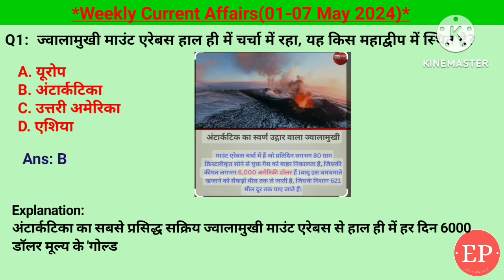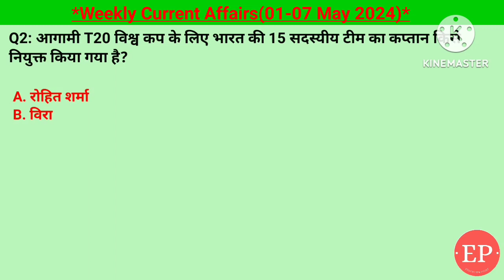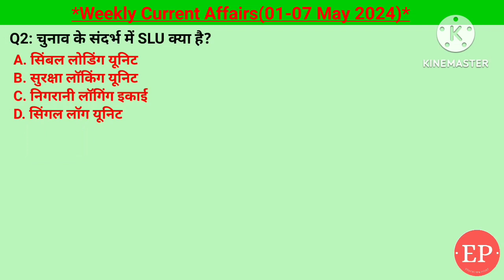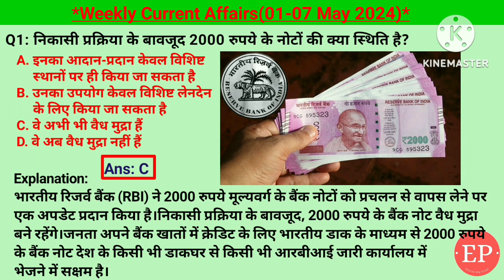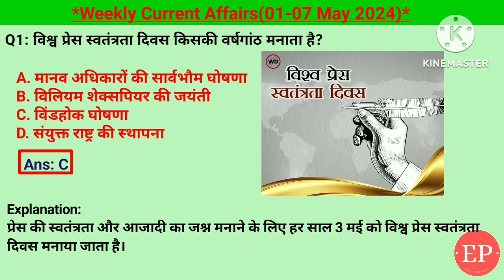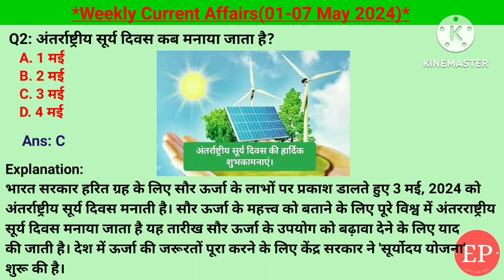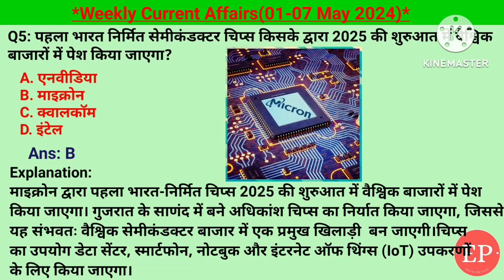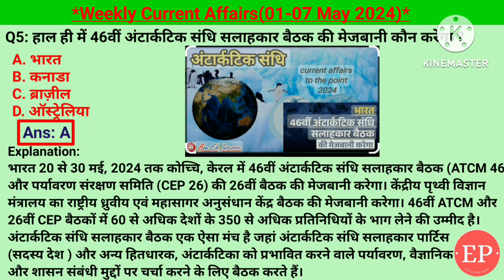01-07 May 2024 Weekly Current Affairs | Most Important Current Affairs 2024 |Crack Exam|Education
01-07 May 2024 Weekly Current Affairs | Most Important Current Affairs 2024 | Crack Exam

Weekly current affairs(01-07 May 24)

अंटार्कटिका का ज्वालामुखी माउंट एयरबेस, आईपीएल मैं 200 विकेट लेने वाले पहले के गेंदबाज युजवेंद्र चहल, शंघाई ग्रैंड प्रिक्स का  खीताब मैक्स वारेसतेपन, एसीसी पाराकेनो एशियाई चैंपियनशिप 2024, विश्व पुस्तक और कॉपीराइट दिवस, भारत के आयात में चीन हिस्सेदारी 30%, t20 विश्व कप 2024 के लिए रोहित शर्मा भारतीय टीम का कप्तान, 2024 पेरिस ओलंपिक बैडमिंटन, भारत के पहले ट्रांस शिपमेंट बंदरगाह विनजिम, अंतर्राष्ट्रीय मजदूर दिवस, इलेक्ट्रॉनिक वोटिंग मशीन में सिंबल लोडिंग यूनिट, अंतरराष्ट्रीय शतरंज महासंघ में वैशाली रमेश बाबू को ग्रैंड मास्टर की उपाधि दी, स्मार्टफोन पनडुब्बी रोधी मिसाइल, t20 विश्व कप 2024 के ब्रांड एंबेसडर युवराज सिंह, आरबीआई के अनुसार 2000 के नोट अभी भी वैध मुद्रा , आईआईटी पटना में बनाया कंपैक्ट इनवर्टर, 30 अप्रैल को आयुष्मान भारत दिवस, एक्सिस बैंक भारत में सबसे बड़े चौथा ऋणदाता बैंक, विश्व प्रेस स्वतंत्रता दिवस, जिंबॉब्वे ने चालू किया अपनी नई करेंसी ZiG, पेंशन विभाग द्वारा सेवानिवृत्ति लोगों के लिए भविष्य पोर्टल, एनपीसीआई ने नामीबिया में यूपीआई सेवा आरंभ की, पुणे में भारत का पहला संविधान पार्क,  मई को अंतरराष्ट्रीय सूर्य दिवस, सुप्रीम कोर्ट द्वारा बार एसोसिएशन महिलाओं को 33% आरक्षण, फाइनेंशियल ईयर 2024 में जीवाश्म ईंधन क्षमता 2.44% से बढि, भारत निर्मित पहला सेमीकंडक्टर चिप्स माइक्रोन द्वारा 2025 से शुरू, करीना कपूर यूनिसेफ इंडिया के ब्रांड एंबेसडर, नोवा आईसीसी T20 महिला विश्व कप 2024 बांग्लादेश में, सुनीता विलियम्स तीसरी बार अंतरिक्ष में उड़ान भरने को तैयार , इंटरनेशनल इलेक्शन विजिटर प्रोग्राम, भारत में 46वीं अंटार्कटिक संधि,